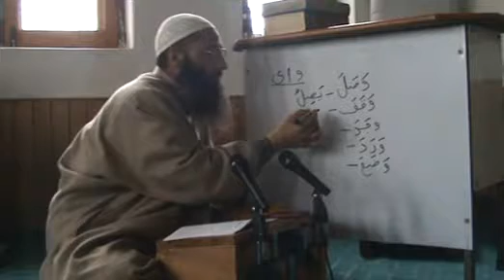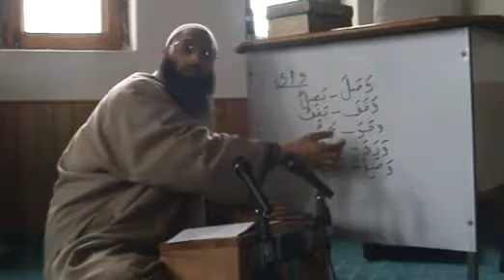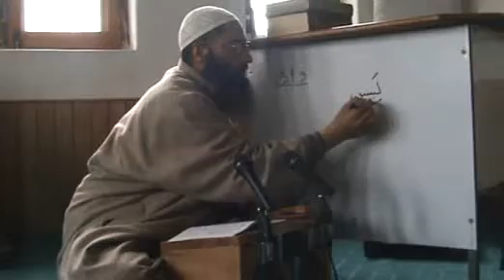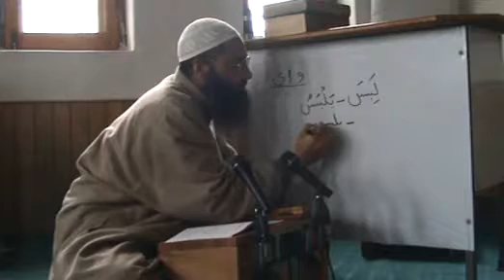Part-28 | Arabic Grammer | Al Qiratul Waziha | Er. Ashiq Hussain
Book: Moulana Waheed-uz-Zaman Qasmi Kiranvi | Taught by : Er Ashiq Hussain | Medium: Kashmiri | Place: Taqwa Dawa Centre, Sopore Kashmir